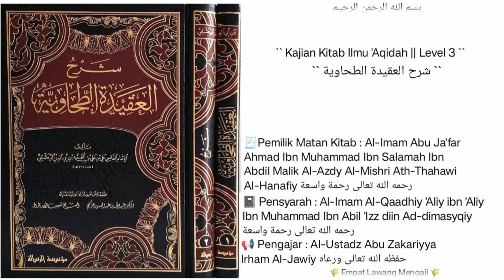Syarh Al-'Aqidah At-Thohawiyah (48) `` Pembahasan Seputar Tentang Al-Hayyu & Al-Qayyum ``